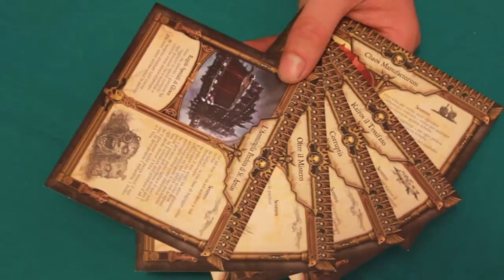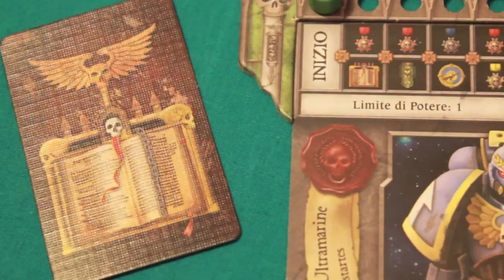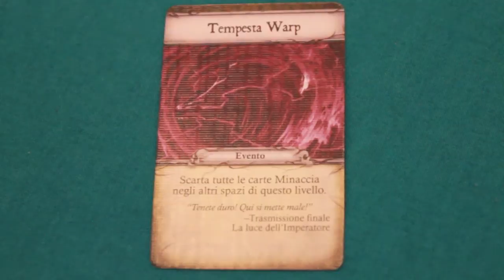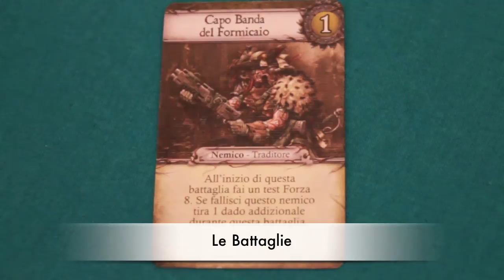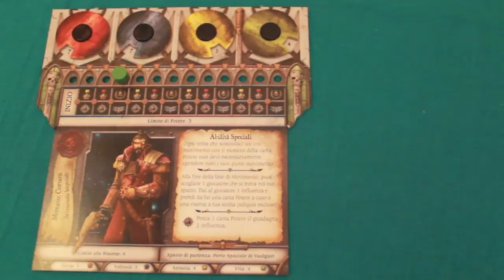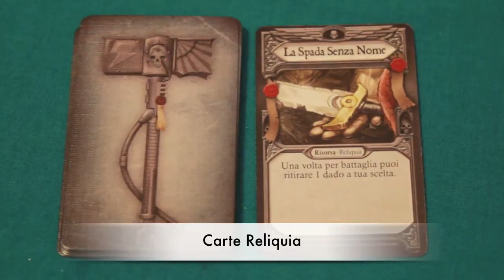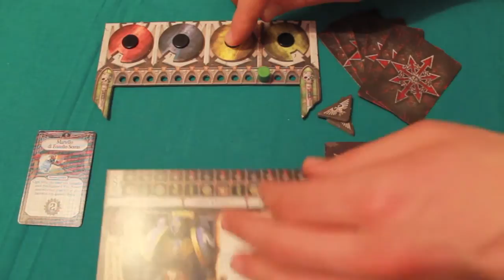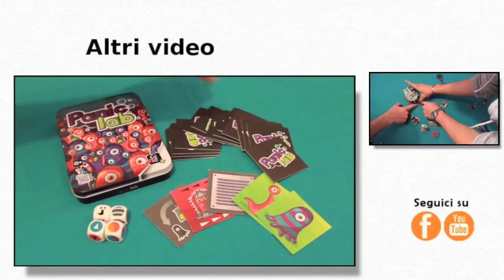Tutorial - Relic (ITA)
Armiamoci di pazienza ed iniziamo a spiegare le regole di Relic!

Visto che, nonostante il tutorial, è probabile che ci siano delle regole non molto chiare, non esitate a chiederci ulteriori chiarimenti qua sotto nei commenti Emoticon wink